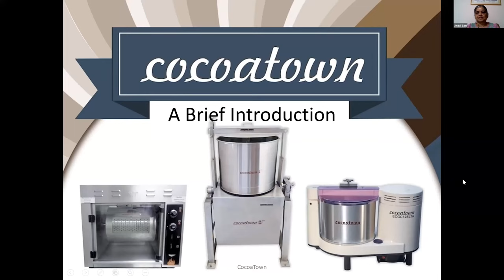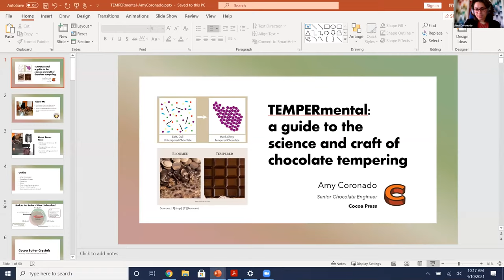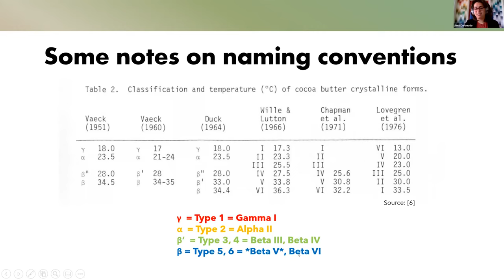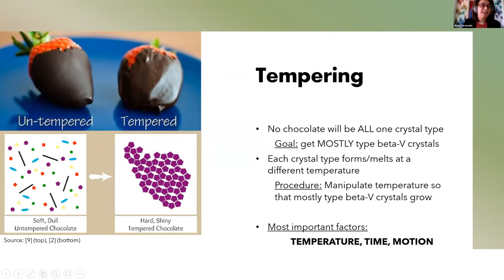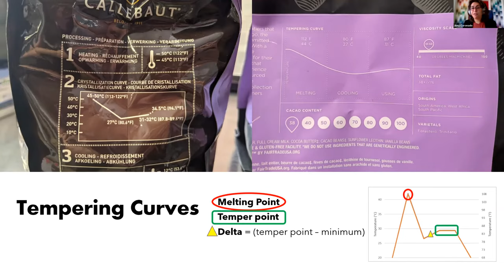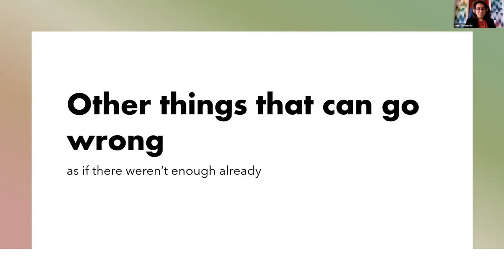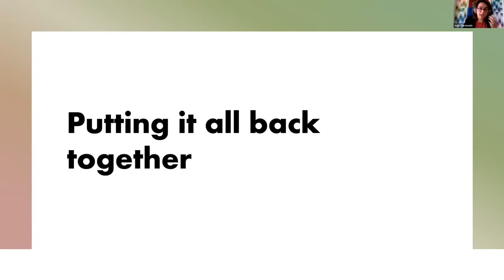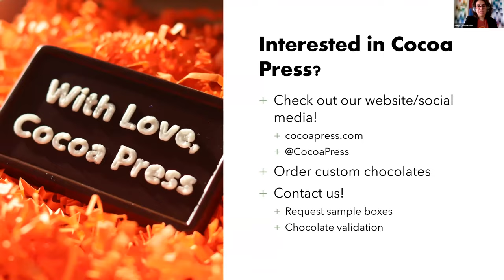TEMPERmental: A Guide to the Science and Craft of Chocolate Tempering with Amy Coronado - Part 1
Part 1 - Webinar Session

Not only do you need the right craft chocolate making equipment equipment to transform cocoa beans into craft chocolate, you also need resources, education and information. At CocoaTown we want to provide the full package. Not only the equipment you need but education and exposure. In this webinar we are learning about the science behind and important step in the craft chocolate making process.

Understand the science behind making well-tempered craft chocolate. This talk will explain the molecular-level restructuring that occurs during chocolate tempering and chocolate bloom, and how to use this knowledge practically to inform and improve your tempering process.

Tempering craft chocolate is like organizing individual kids at a birthday party to line up for a limbo.  The temperature and movement are the parents who are organizing all the individual dancing crystals of fatty acids together in long lines and, at the same time, create a stable crystallization throughout the chocolate.

Well tempered chocolate is the finishing touch on all your hard work up to that point. It is like the icing on the cake. Tempering gives the snap and shine that visually showcases your creation.
Tempering is a word that means improving the consistency, durability or hardness of a substance by heating and cooling it. Many substances, including metals, are tempered. Tempered chocolate is very glossy, has a firm finish and melts smoothly at body temperature.

Many of us struggle with the fine art of tempering so we have invited Amy Coronado from Cocoa Press to share her knowledge and experience with tempering. She will talk about the science of the process from defining cocoa fat crystals to how each crystal type looks and behaves. She will go over two different approaches to tempering - the traditional three step temper and seed tempering.

She will also share about over melting (too few crystals), over crystallization (too many crystals) and the dreaded chocolate bloom (what it is, what it means) and common tempering mistakes (what they look like and what causes them). There will also be time for your questions about tempering and talk about how her company Cocoa Press can maintain temper in their 3D printer that prints cocoa-butter-based chocolate.